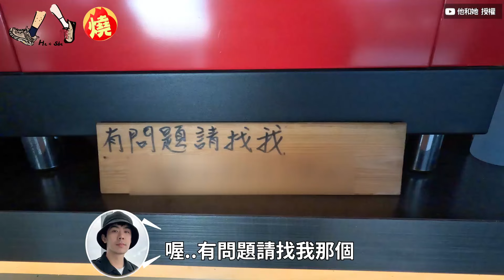70年代當紅樂園成廢墟？YTR直擊闢謠：沒有說得那麼恐怖－全民話燒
影音中心／陳映潔報導

佔地25公頃的后里石頭公園，是曾經70年代的遊樂園，更是當時中部情侶的約會勝地，不過由於業主經營重心轉移，在1995年後就荒廢，斑駁雜亂、荒蕪詭譎的氛圍，更是吸引許多攝影迷朝聖，電影「紅衣小女孩」更在此取景拍片，為此地增添詭異氣氛，更有網友謠傳，不適合帶小朋友來，YouTuber「他和她」日前到樂園一日遊，發現內部環境改變很多，「沒有說得那麼恐怖」。